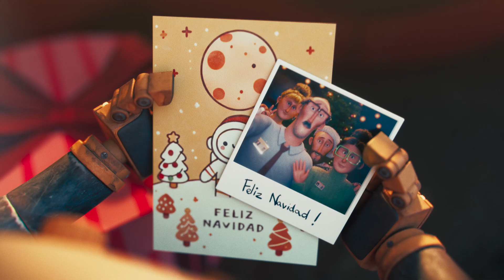Suchard 2024 | ¡Descubre a Martin y su historia de Navidad!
Una historia que demuestra que la Navidad llega a cualquier lugar.